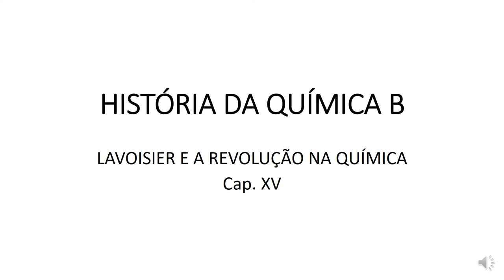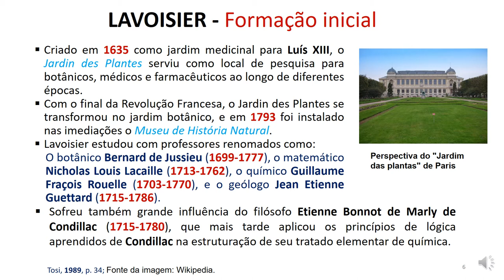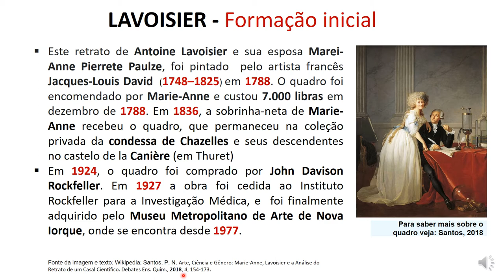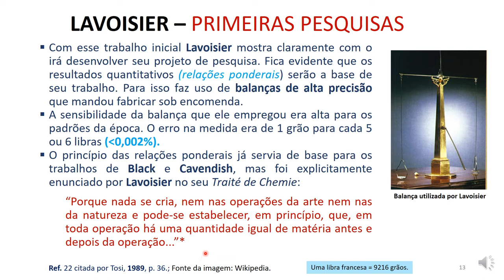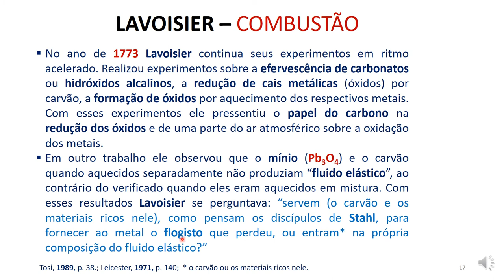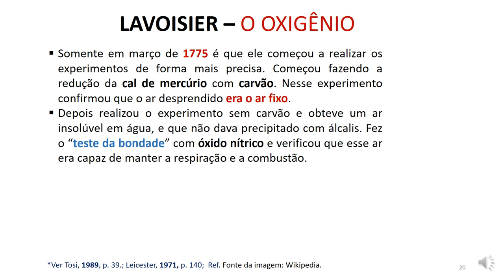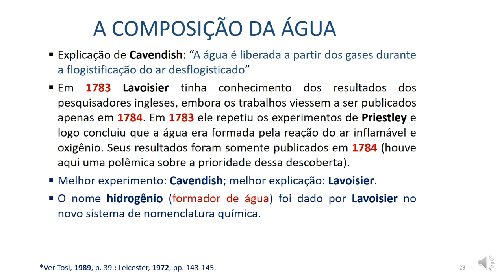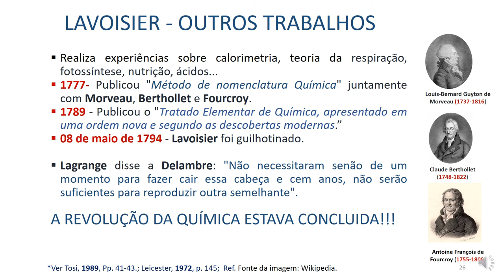Aula 4 - Lavoisier e a revolução Química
Neste vídeo vamos discutir sobre a vida e alguns dos trabalhos realizados por Lavoisier. Esta aula foi preparada com base, principalmente, nas seguintes referências bibliográficas:
1 - Leiscester, H. M. The Historical Background of Chemistry, New York, Dover, 1971. pp. 138-149.
2 - Tosi, L. Lavoisier: Uma Revolução Química.  Quím. Nova, 1989, 12: 33-56

O vídeo foi gravado ao vivo e não foi editado. Assim, caso você observe algum erro na fala ou no texto, eu agradeço que me apontar tais erros por meio dos comentários.
Espero que você aproveite e aprecie este vídeo.